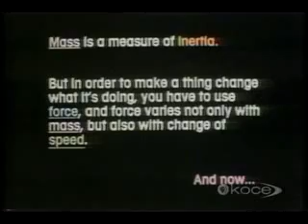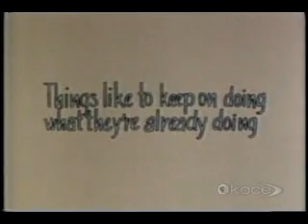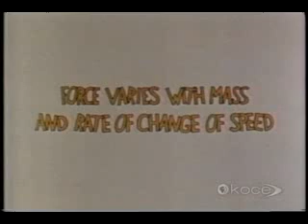Eureka! Episode 4 - Acceleration Part I